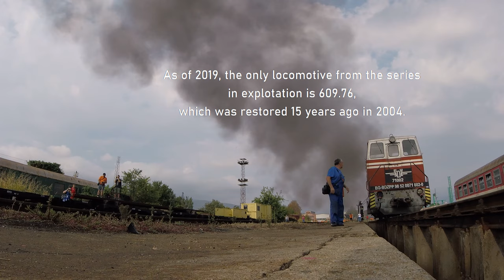From the archives: Celebrating 70-th anniversary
Build in 1949 in Chrzanow locomotive factory in Poland, the narrow gauge steam locomotives 600 series celebrated their 70-th anniversary in Bulgaria in the autumn of 2019. Nowadays only one locomotive from the series is still in movement - 609.76. It was restored from the state passenger operator BDZ in 2004 and since then has been used for attraction trips on the 760mm narrow gauge line from Septemvri to Dobrinishte several times a year. The anniversary was celebrated with a trip with the steam locomotive from Septemvri to Velingrad on the 6-th of September, which is also the Unification Day of Bulgaria.